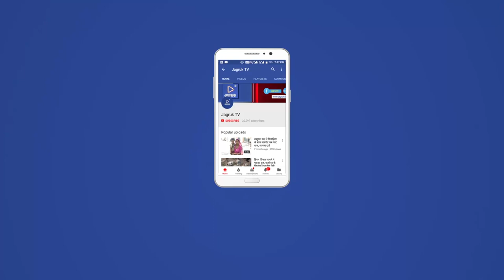JAGRUK TV : जोधपुर : वाल्मिकी समाज के लोगों ने फूंका मुख्यमंत्री का पुतला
नगर निगम में सफाई भर्ती धांधली का आरोप: लगातार दूसरे दिन प्रदर्शन जारी
जोधपुर। जोधपुर नगर निगम में सफाई भर्ती में हुई धांधली का आरोप लगाते हुए वाल्मिकी समाज के लोगों का लगातार मंगलवार को दूसरे दिन भी प्रदर्शन जारी रहा। इन लोगों ने आज कलेक्ट्रेट के बाहर मुख्यमंत्री वसुंधरा राजे का नारेबाजी कर प्रदर्शन किया। साथ ही जिला प्रशासन को अपनी मांगों का ज्ञापन भी सौंपा।
जोधपुर नगर निगम में सफाई कर्मचारी भर्ती प्रक्रिया में धांधली का आरोप लगाते हुए मंगलवार को भी कलेक्ट्रेट के बाहर वाल्मिकी समाज के लोगों ने प्रदर्शन किया। वाल्मिकी समाज के नरेश कंडारा ने बताया कि निगम ने भर्ती प्रक्रिया में जमकर धांधली की है। उन्होंने आरोप लगाया कि लंबे समय से संविदा पर काम करने वाली महिला कर्मचारी लॉटरी में सफल नहीं हो पाई। बता दे कि रविवार को नगर निगम में लिस्ट जारी होने के साथ आरोप लगने शुरू हो गए थे जिसके चलते एक युवक ने खुद पर पेट्रोल डाल कर आत्मदाह का प्रयास किया था। मंगलवार को एक बार फिर सुबह ये लोग कलेक्ट्रेट में जमा हुए और अपनी मांगों को लेकर प्रदर्शन किया। उन लोगों ने वहां नारेबाजी की और कलेक्ट्रेट के बाहर प्रवेश द्वार पर मुख्यमंत्री वसुंधरा राजे का पुतला फूंका। प्रदर्शन को देखते हुए कलेक्ट्रेट पर पुलिस बल लगाया गया। समाज की महिलाओं व पुरूषों ने इस भर्ती को लेकर धांधली की बात कही है। उनका कहना है कि बरसों से वे सफाई कार्य में लगे है और ठेके पर कार्य कर रहे है लेकिन निगम प्रशासन ने सफाई कर्मियों की लिस्ट में उन्हें नहीं लिया है। इस पर कई परिवार खफा हो गए और विरोध जताते हुए प्रदर्शन कर रहे है।